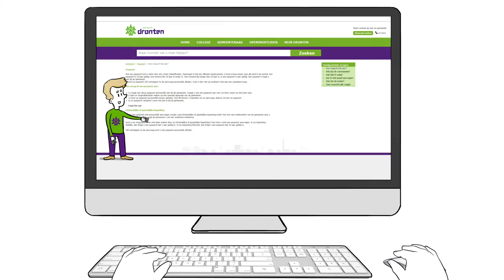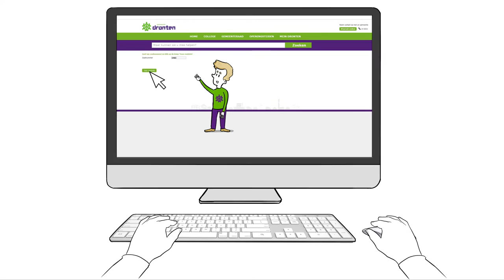Over onze nieuwe website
Deze animatiefilm helpt u wegwijs te worden in de vernieuwde website van Gemeente Dronten.